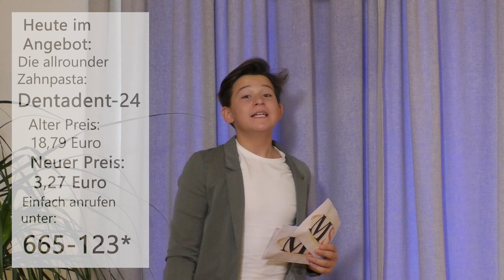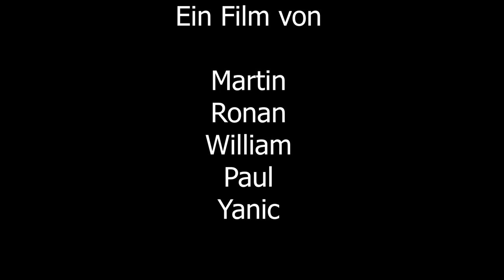Mediaschrott - Teleshopping im 21. Jahrhundert [September 2019]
Kritisch und satirisch setzten sich Schüler*innen mit Filmformaten auseinander. Einiges läuft eher im TV, manch anderes schauen die Jugendlichen meist auf YouTube. Am Ende der vier Tage ist eine bunte Mischung entstanden und ihr dürft lachen und die Videos anschauen. Was denkt ihr? Welche Aspekte hättet ihr noch beleuchtet?

Bahnhofstraße 56
04720 Döbeln

Sächsischen Landesmedienanstalt